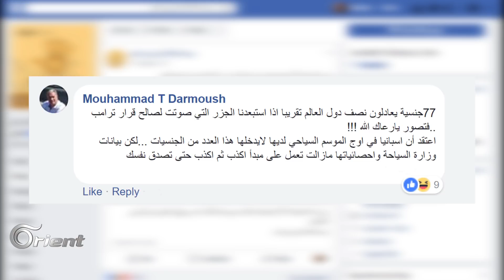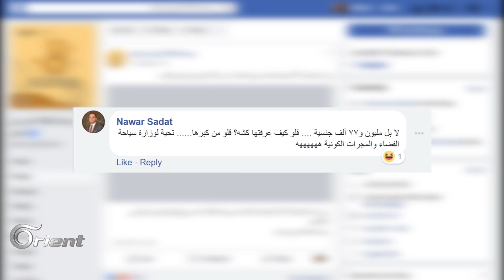صدق أو لا تصدق وزير سياحة النظام يصرح بأن هناك سياح من 77 جنسية دخلوا سوريا العام الماضي